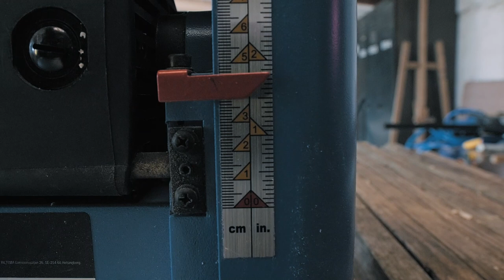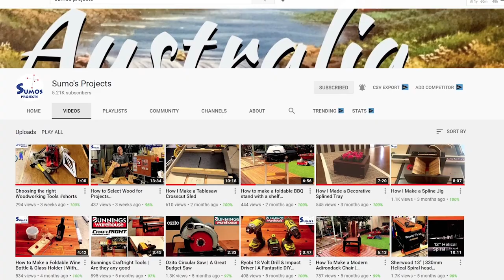Reclaimed Wood Bench - Turning Rubbish Wood Into Furniture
This is my entry into the rubbishwood21 challenge by Dainer Design (Mark Dainer). Mark is a great woodworker from Australia working only with palletwood. Go check him out at

Also check out Sumo's Projects. Dirk Gibbons from Australia found my channel and introduced me to the net work of woodworkers from down under. If you're lucky enough to get him as a subscriber he will always tell you straight up what he thinks about your videos. A great resource and networker. Thank you for reaching out Dirk!

Chapters
00:00 Looking for some rubbish wood
00:33 Investigating the finding
01:30 Get the nails out
01:58 Planing the wood
03:00 Sumo's Projects
03:34 Glueup
04:40 Making a jig
04:55 Using the palm router
06:30 Assembling the chair
07:00 Yakisugi
08:23 Preparing the beeswax wood finish
10:51 The result